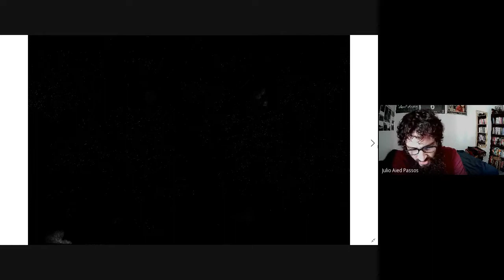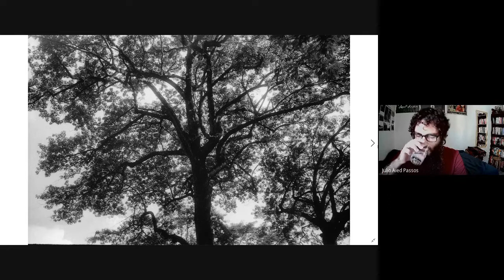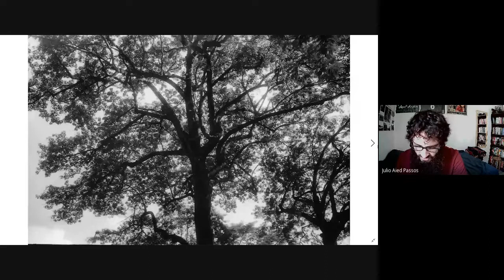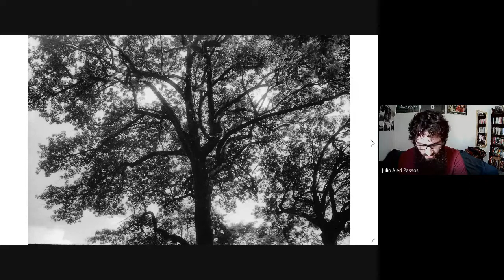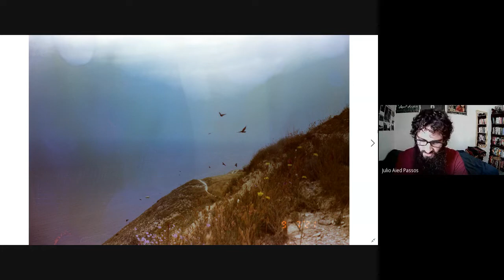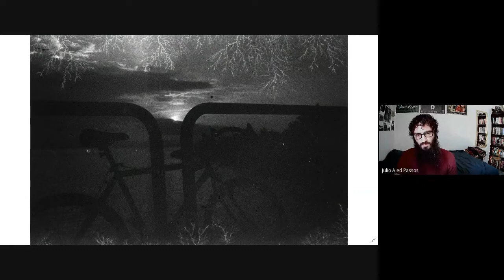IX Seminário de pesquisa PPGLIT/UFSC - Mesa 14 - Acerca da vida fora das cercas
Seminário anual do Programa de Pós-Graduação em Literatura da UFSC. Organização de 2021: Representação Discente Kamiquase - Diogo Araújo da Silva, Flávia Scoz, Arlindo Rodrigues da Silva, Suzy Zaparoli, João Paulo Zarelli Rocha, Carolina da Nova Cruz, Rafael Tomelin e André Vichara Barcellos.

30/11/2021